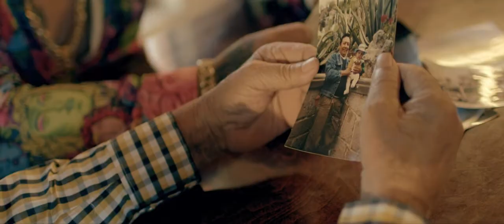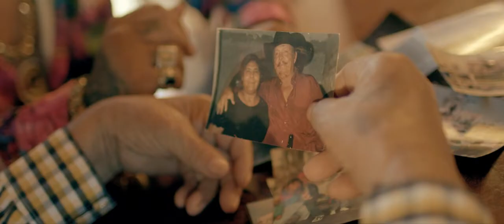Los Dos Carnales-El Abuelo-Video Oficial 2021